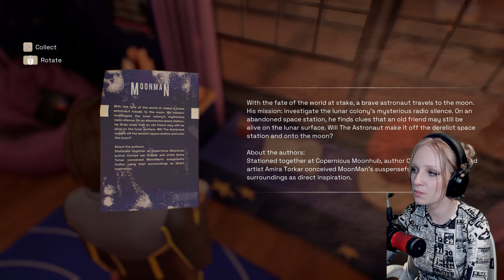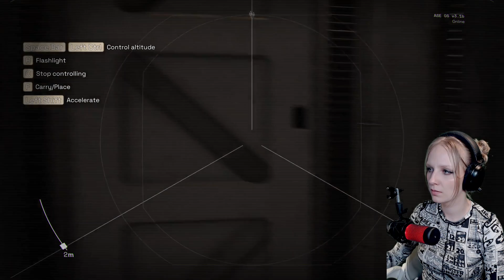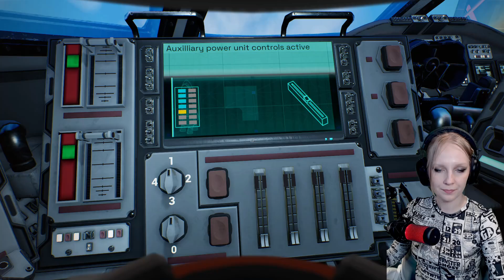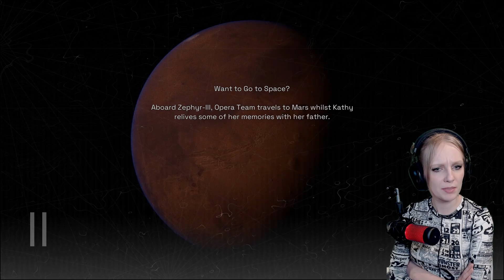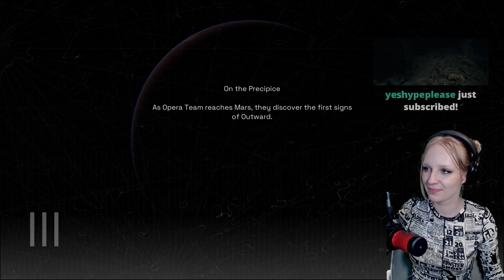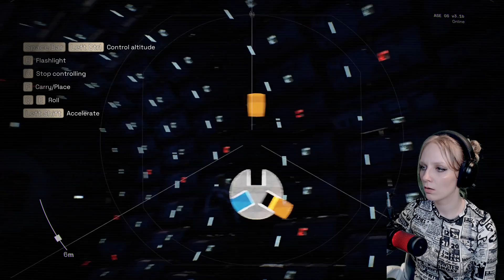I Was On The Front Page of Twitch! ┃ Deliver Us Mars Part 1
I ended up doing a special teaching segment revolving around Mars and science education and for the gaming portion I was playing Deliver Us Mars. I was so flustered and nervous but excited at the same time!

Check me out on these channels!